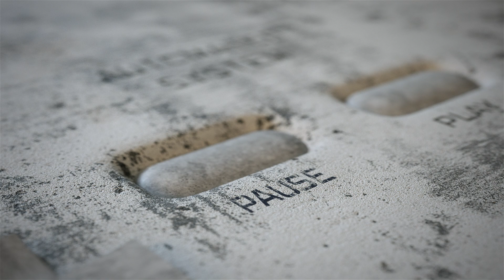‘Childhood’ 3D 모션그래픽 디자인 Motiongraphics design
Our 2020 gone by COVID-19.
It represents the most precious children's stopped childhood.

코로나-19로 인해 사라진 우리의 2020년.
그중에서도 가장 소중한 아이들의 멈춰버린 어린 시절.